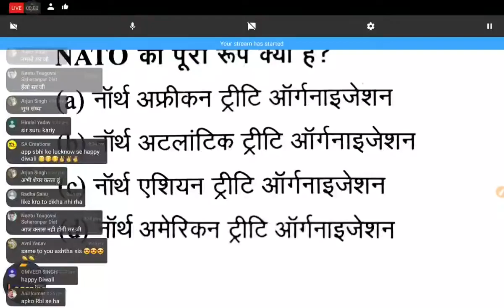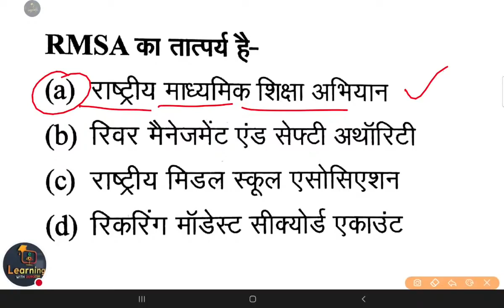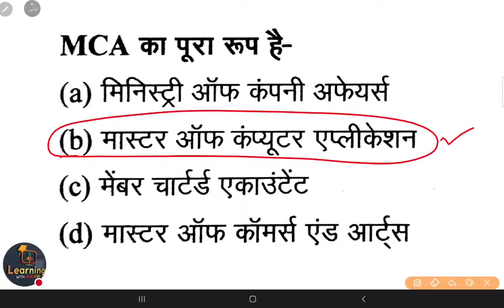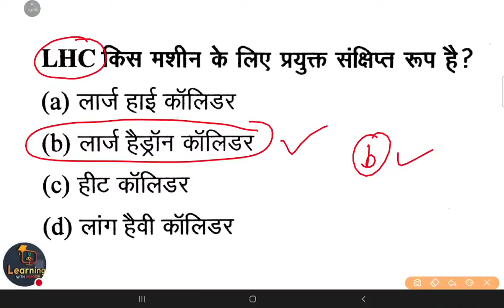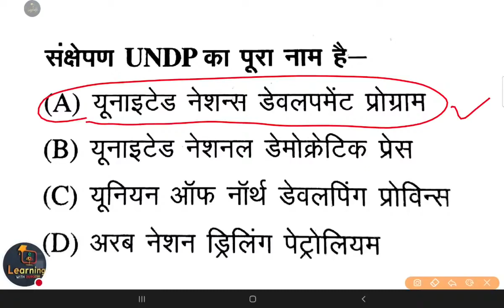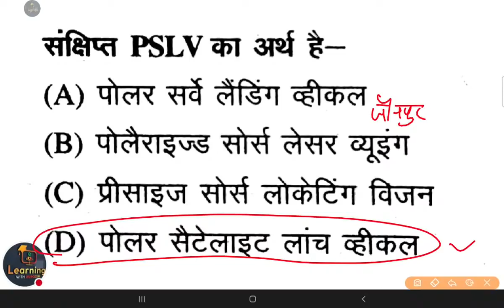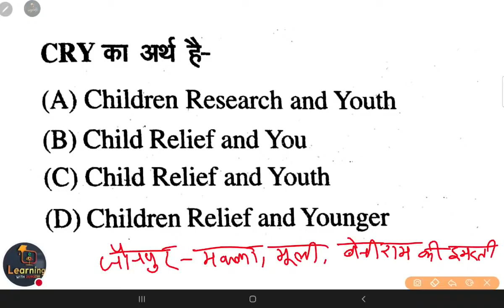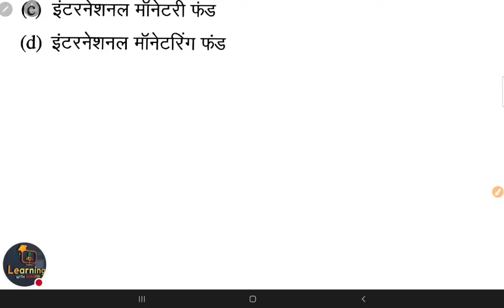🔴SUPERTET विविध ,प्रमुख फुल फॉर्म Day-06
🔴SUPERTET विविध ,प्रमुख फुल फॉर्म Day-06 GS Current durgeshsir🔴SUPERTET विविध ,प्रमुख फुल फॉर्म Day-06

👇🏻 फेसबुक पेज 👇🏻

👇🏻   यूट्यूब चैनल 👇🏻